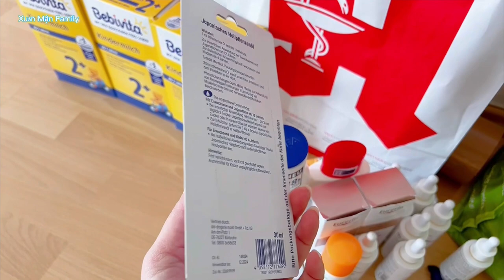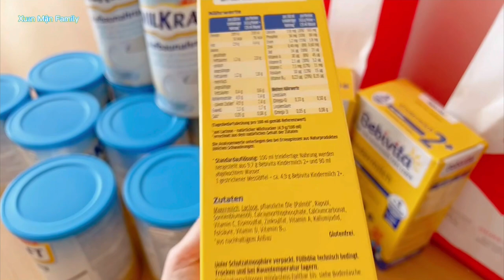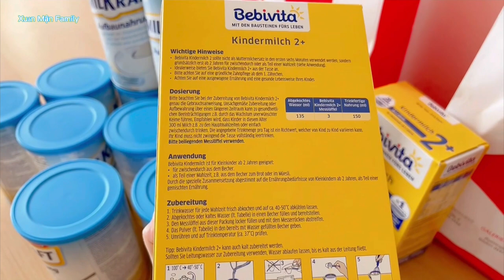MỸ PHẨM THỰC PHẨM ĐẾN TỪ CHÂU ÂU ( NƯỚC ĐỨC ) | kem chuyên trị nám , sữa tăng chiều cao, dầu nóng….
Mận xin chào cả nhà đã đến với kênh 👉Xuân Mận Family Cuộc Sống Ở Đức

XUÂN MẬN FAMILY CUỘC SỐNG Ở ĐỨC

- Mận xin chia sẻ về cuộc sống đời thường của Mận và gia đình nhỏ của mình đã và đang sinh sống và làm việc tại nước Đức. , người con xa xứ vui ít buồn nhiều.

- Ăn Uống / Ẩm Thực / Du Lịch, và những hình ảnh, khoảnh khắc chân thực nhất về đất NƯỚC ĐỨC

- Mận rất vui khi được sự ủng hộ của cả nhà rất nhiều 💕💕💕💕

NẾU MN CẦN NHỮNG SẢN PHẨM HÀNG CHÍNH HÃNG ĐỨC MÀ MẬN CHIA SẺ VUI LÒNG VÀO FACEBOOK NHẮN TIN CHO MẬN BIẾT LÀ MN CẦN NHÉ  👇👇👇

Facebook của Mận 👉 Xuan Man Gmn

Facebook em gái ở Việt 👇👇👇
Áo Cưới Xuân Mân
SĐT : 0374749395